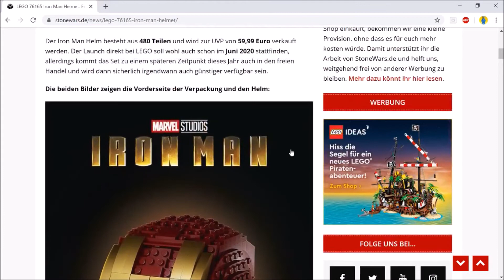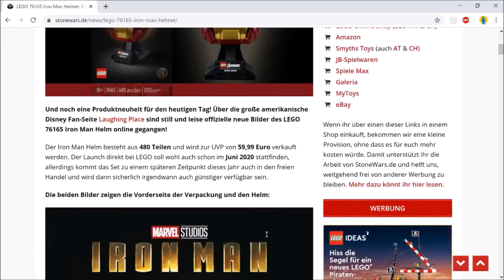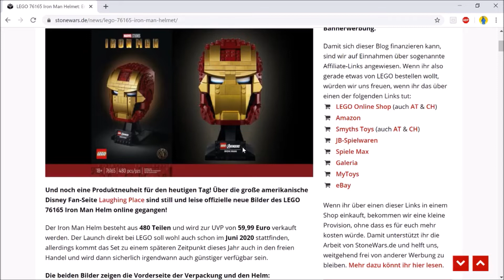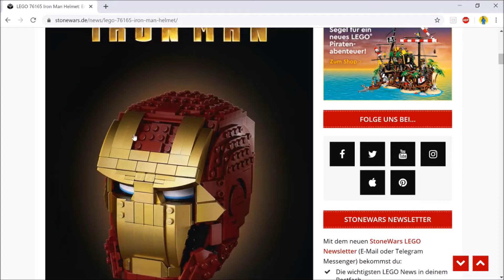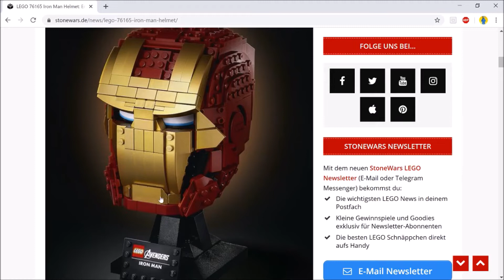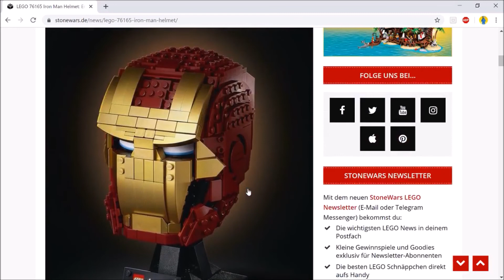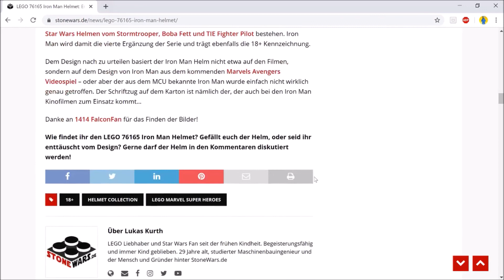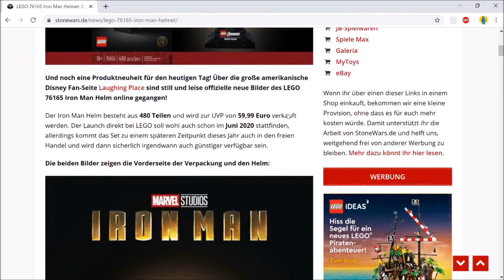Da wird doch der Hund in der Pfanne verrückt!!! LEGO Marvel 76165 Iron Man Helmet Preview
Hallo meine lieben Nerds, Geeks und Hartplastikstein-Virtuosen, und willkommen auf meinem Kanal Noah's Nerdpalace. Hier dreht sich alles (wie es der Name bereits vermuten lässt) um das Thema Nerdstuff/Nerdkultur und auch viel ums Thema LEGO (Hauls, Reviews, City-Updates und Livestreams).

Gemeinsam mit Bricks for Heroes und Der Brick Nerd sind wir die Brickvengers:

Musik in diesem Video:

Roundabout (2008 Remastered Version) · Yes

Fragile

Drums, Percussion: Bill Bruford
Bass  Guitar: Chris Squire
Backing  Vocals: Chris Squire
Producer: Eddie Offord
Lead  Vocals: Jon Anderson
Keyboards, Synthesiser: Rick Wakeman
Guitar: Steve Howe
Backing  Vocals: Steve Howe
Producer: YES
Writer: Jon Anderson
Writer: Steve Howe